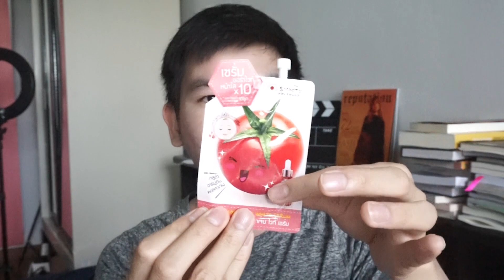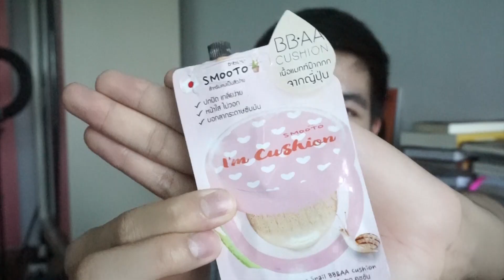Item 4 ใช้แล้วชอบประจำเดือนมกราคม | นุชา Happy Nucha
คุยกับนุชาทางไลน์ Line ปรึกษาสิว แนะนำผลิตภัณฑ์รักษาสิว
ครีมรักษาสิวของนุชา Oranucha Skin
ครีมรักษาสิวสเตียรอยด์ ครีมรักษาสิวเรื้อรัง